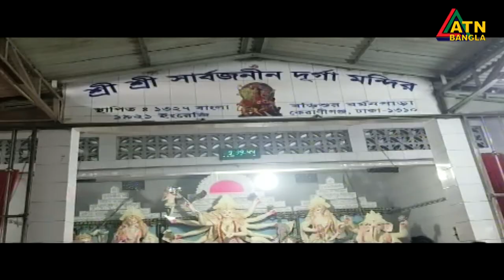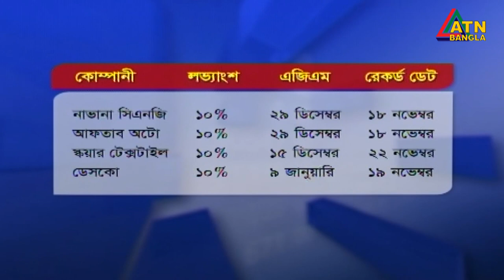এটিএন বাংলা প্রতি ঘন্টার সংবাদ । সকাল ১১টা । 25.10.2020 | ATN Bangla Hourly News